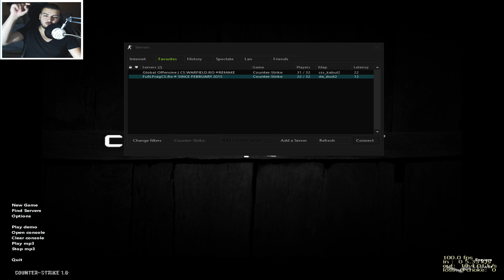JUCAM CS 1.6 !!!